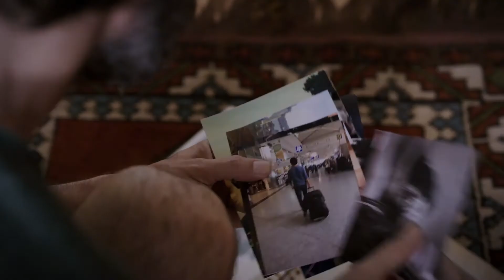FAKAT MÜZEYYEN BU DERİN BİR TUTKU / BUT MUZEYYEN THAT'S THE DEEPEST DESIRE Çiğdem Vitrinel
Now on iTunes... Arif, “a writer with no published books” as he describes himself, bumps into Müzeyyen while he is trying to figure out women and love. Arif is sick of the endless expectations of women, and Müzeyyen seems to be wanting nothing but to give. Arif thinks that women always talk about themselves, and Müzeyyen says nothing but encourages him to talk instead. While he is working on finishing his novel, Arif wanders around Müzeyyen’s passionate and mysterious world. At the end of this sensuous journey, Müzeyyen will bring Arif deep sorrow and also some of the answers he’s been looking for so desperately.

Artık iTunes'da... Kendi deyimiyle, “henüz hiçbir kitabı yayınlanmamış yazar” Arif, tam da kadınları ve aşkı anlamaya çalıştığı bir sırada Müzeyyen’e rastlar. Arif kadınların kendisinden hep bir şeyler beklemesinden bıkmıştır, Fakat Müzeyyen çoktan kendi hayatını kurmuştur… Arif’e göre, kadınlar kendilerinden söz etmeyi severler, Fakat Müzeyyen hep Arif’i konuşturur… Bir yandan kitabını bitirmeye çalışan Arif bir yandan da Müzeyyen’in gizemli ve tutkulu dünyasında dolaşır. Sonunda Müzeyyen Arif’e büyük acılar ve bu acıların içinde de aradığı cevapların bazılarını verecektir.